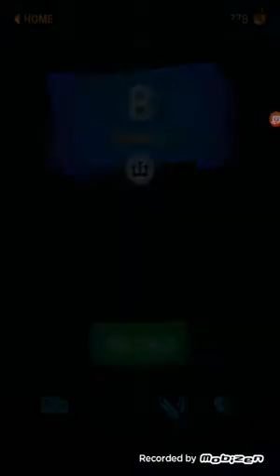Knife hit deel 3